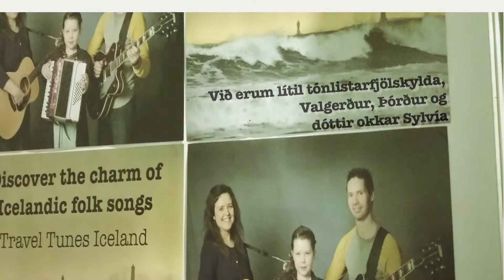Travel Tunes Iceland